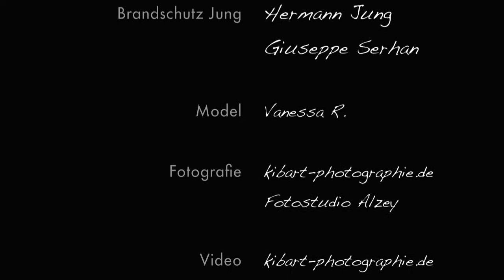Fotoshooting Brandschutz Jung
Ein Fotoshooting mit KIBart-Photographie und Brandschutz Jung